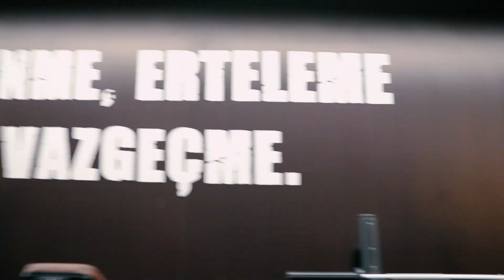6 Haftada Sixpack Yapmak! Challenge Devam Ediyor!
Herkese merhaba,
Şartlar ve virüs ne kadar bizi zorlasa da challenge'ımız devam ediyor ve vücüt değişimini yapmaya kafaya koyduk! Bu haftanın antremanı ve maceramızla sizi başbaşa bırakıyorum, merak ettiğiniz her şeyi lütfen yorumlara yazın, cevaplayalım!

6 Haftada Sixpack Yapmak! Challenge Devam Ediyor! w/ @SamiHamidiOfficial